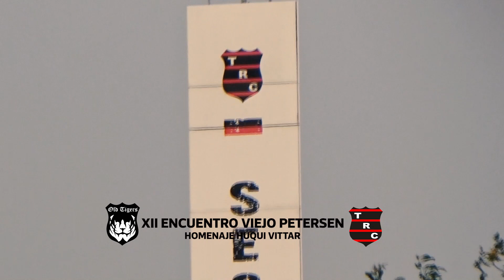XII ENCUENTRO VIEJO PETERSEN HOMENAJE HUQUI VITTAR 2022